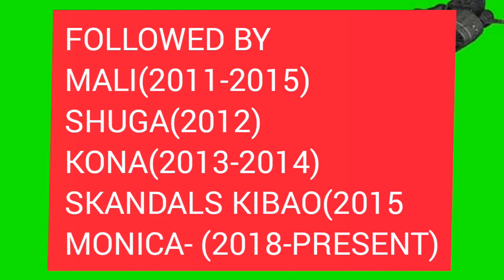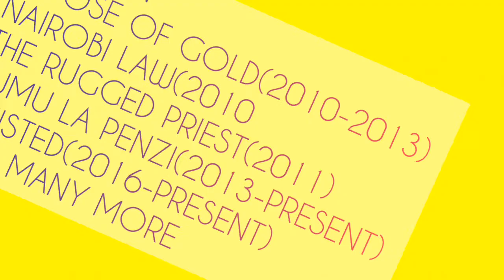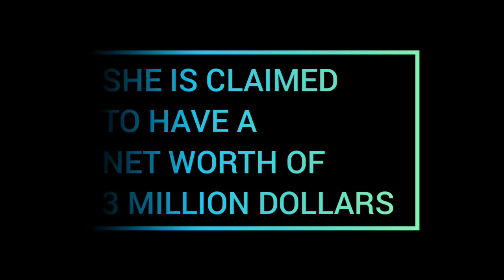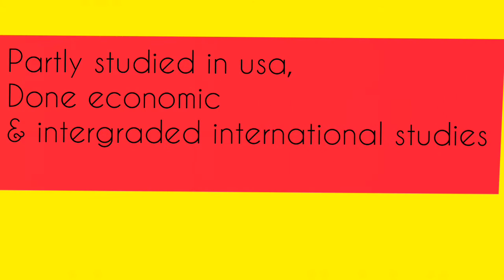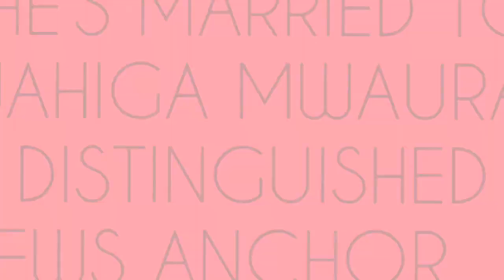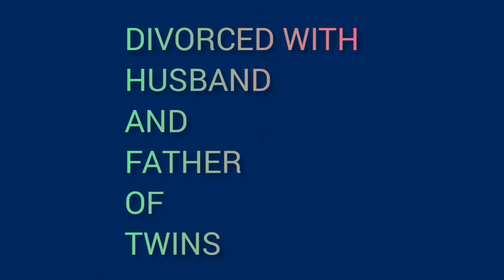MOST BEAUTIFUL WOMEN IN KENYA|MOST BEAUTIFUL GIRLS IN KENYA| MOST BEAUTIFUL ACTORS & ACTRESS KENYA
Most beautiful girls in kenya
Most beautiful women in kenya
Most handsome men in kenya
Most romantic women in kenya
Most beautiful actress in kenya
Most beautiful actors in Kenya
Most tribe with beautiful women in kenya
Most  tribe with beautiful girls in kenya